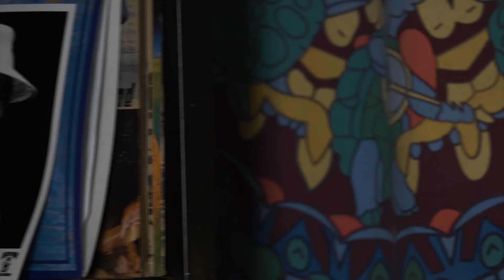Henning Ohlenbusch's Advocate Session